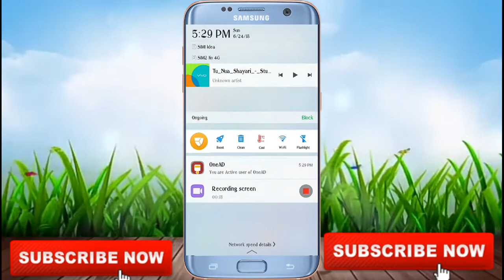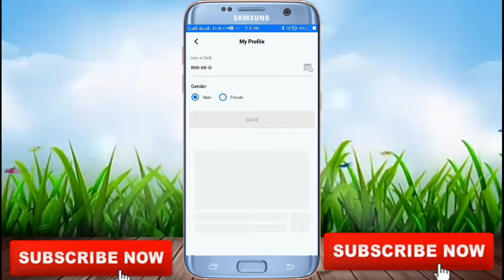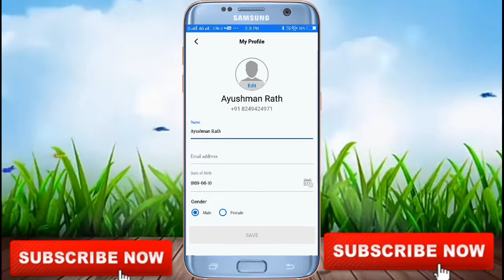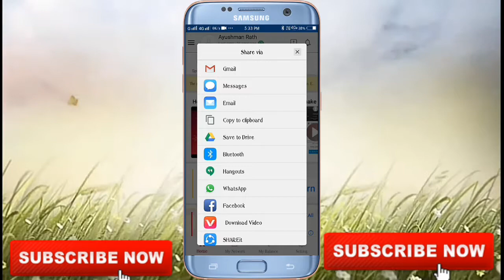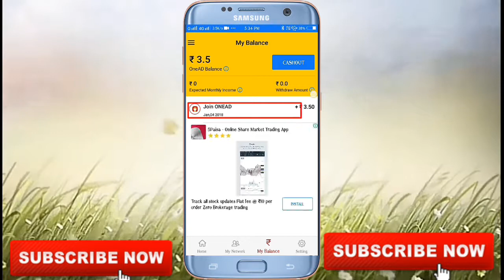WHAT IS ONE AD APP | EARN FROM ONE AD APP | HOW TO EARN MONEY ONLINE 2018 | EARN 2.5 LACK FROM ONEAD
HI DOSTO.

|ଜୟ ଜଗନ୍ନାଥଃ |

ନମସ୍କାର ସାଙ୍ଗ ମାନେ

   ସ୍ୱାଗତ କରୁଛି  ଆପଣଂକୁ  ଏକ ନୂଆ ଭିଡ଼ିଓ "HOW TO EARN MONEY FROM ONE AD APP KU"

   ମୋ ଦେହ  ଭଲ ନଥିବାରୁ  ଆଜି ର ଭିଡ଼ିଓ  ଅତେ ଭଲ  ହେଲାନି !!!

   ସେଇଥି  ପାଇଁ   ଆପଣଙ୍କୁ  କ୍ଷମା  ମାଗୁଛି !!

ଆଶା କରୁଛି ଏହି ଭିଡ଼ିଓ ଭଲ ଲାଗିଥିବା.

THANKS!!!

| JAY JAGANNATH |